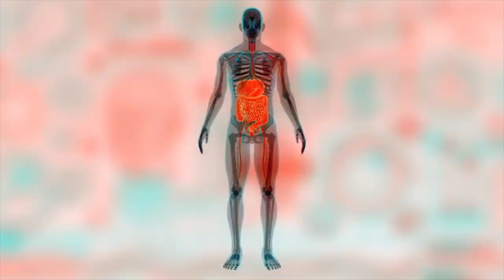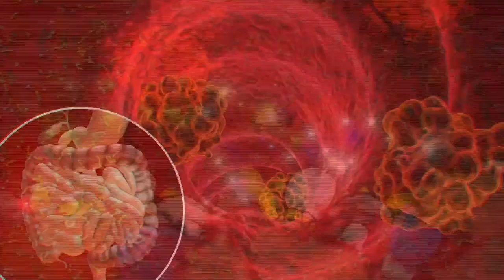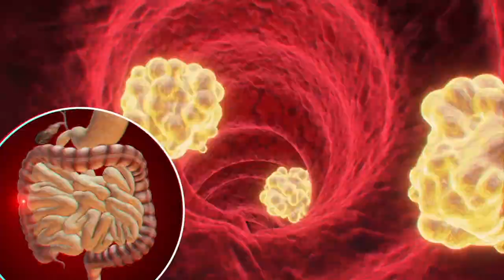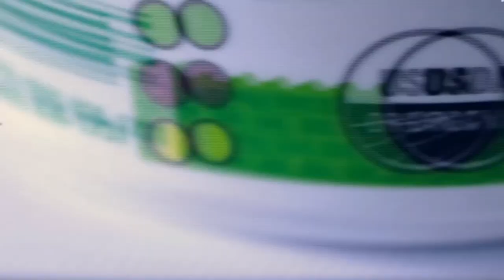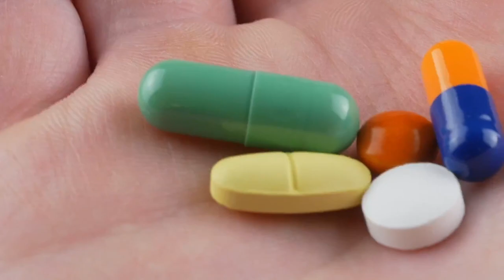Pregúntale al Especialista🩺 | Salud desde el interior, el cuidado de la microbiota - 27 de mayo 2024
Nos acompaña el 👨🏻‍⚕️ Dr. Nelson Narváez, nutriólogo clínico y especialista en enfermedades renales y de trasplante del IMSS, con quien platicamos de la microbiota, su relación con el organismo, la postura de la ciencia y de las consecuencias en las alteraciones del microbioma. 🥼💉